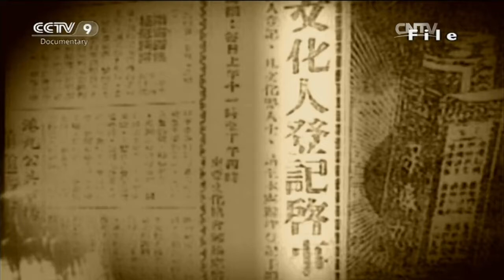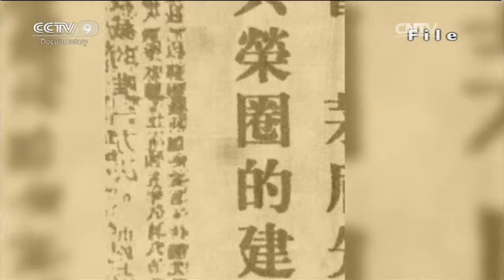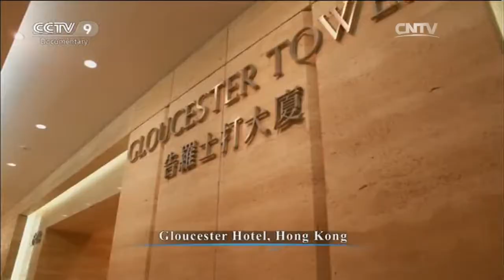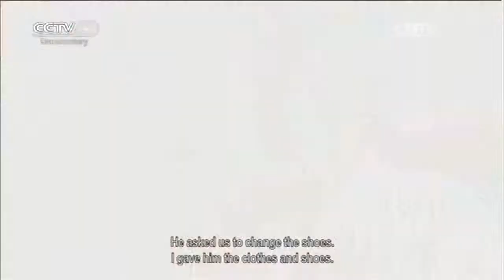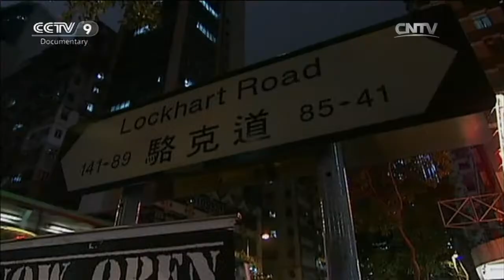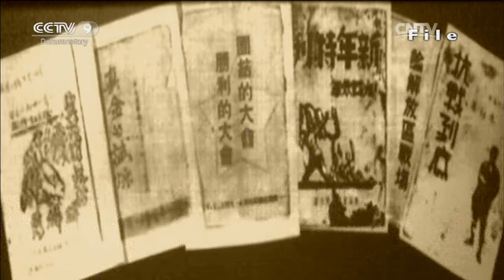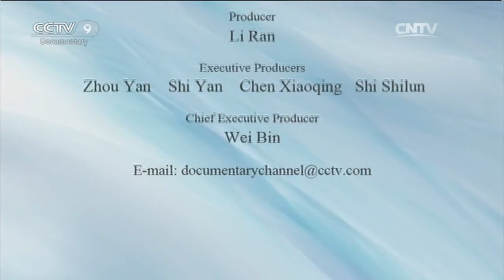A Special History of Hong Kong during the Anti-Japanese War EP4 | China Documentary